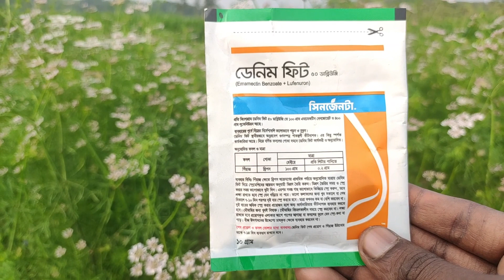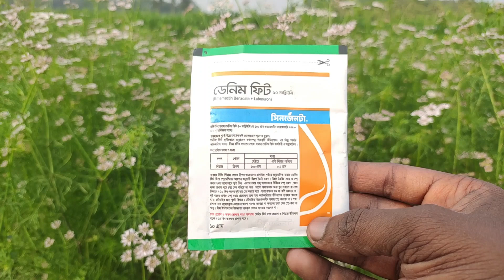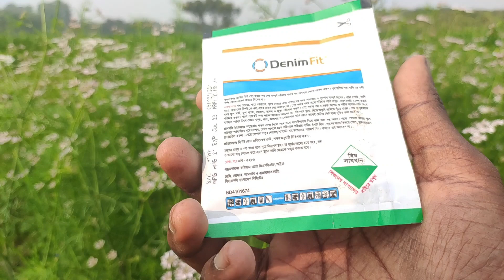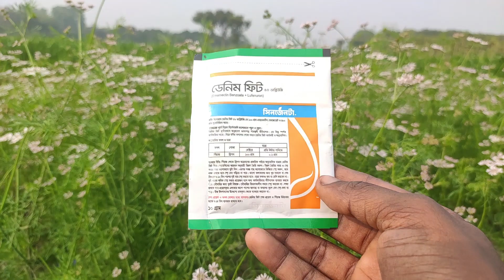ডেনিম ফিট কীটনাশক। থ্রিপস পোকা দমন। বা থ্রিপস পোকার ওষুধ। ডেনিম ফিট সিনর্জেনটা কীটনাশক ২০২৩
প্রিয় দর্শক। আজকের ভিডিওটিতে দেখাব। ডেনিম ফিট কীটনাশক। থ্রিপস পোকা দমন। বা থ্রিপস পোকার ওষুধ। ডেনিম ফিট সিনর্জেনটা কীটনাশক ২০২৩